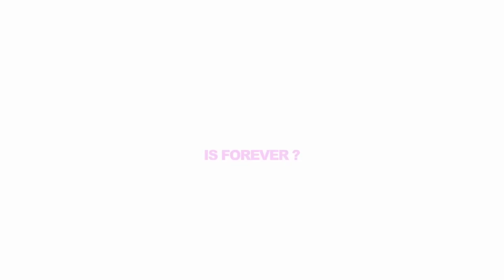MODERN PERSUASION Official Trailer (NEW 2020) Alicia Witt Romance Movie HD